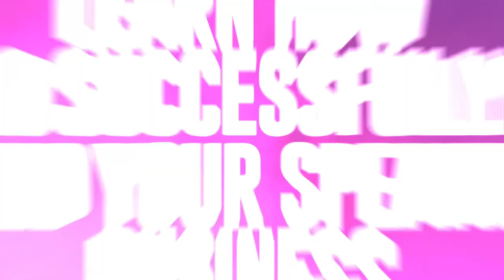All Speaking Is Ministry | Next Level Talks w/ Jeremy Anderson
Join Jeremy Anderson a International-Award winning, Professional Corporate Speaker, and founder of Next Level Speakers Academy for a LIVE Interactive discussion that you DON'T want to miss!

Want to discover how you can step into your greatness as a speaker, share your powerful message with the world, and get paid for making a significant impact? Join me in our upcoming live workshop and unlock the path to your speaking success.